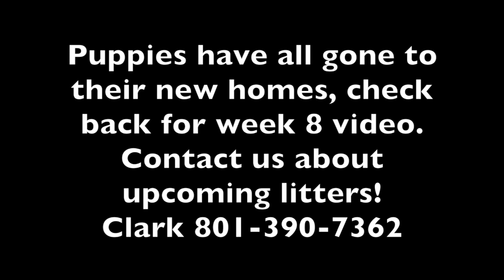German Shepherd Puppies 7 Weeks Old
Trina and Rico's litter at 7 weeks old (February 20, 2016)

*ALL PUPPIES HAVE BEEN SOLD*

Contact Clark to learn about future litters and pricing.